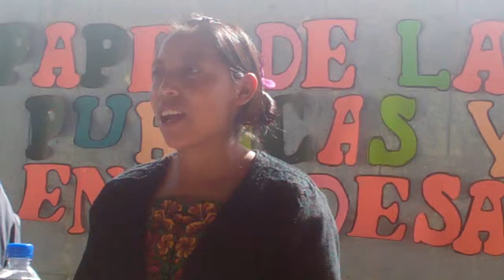Blanca Tzirin, directora escuela Xejolón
Patzún, Blanca Tzirin, directora escuela Xejolón